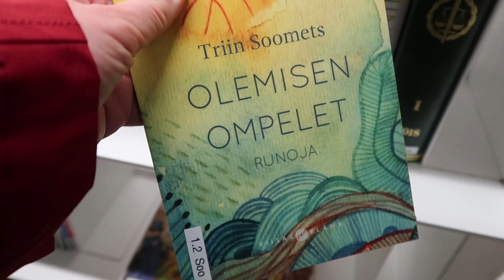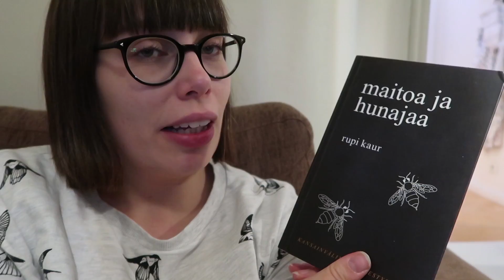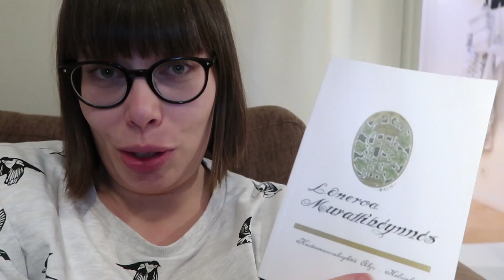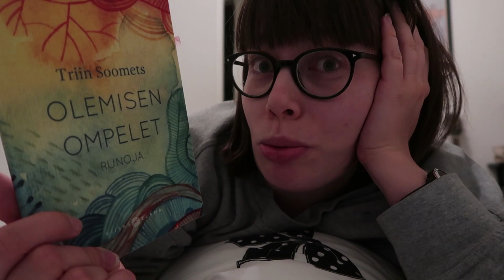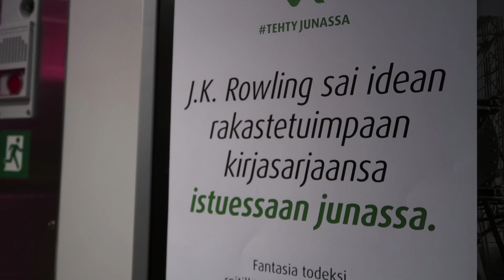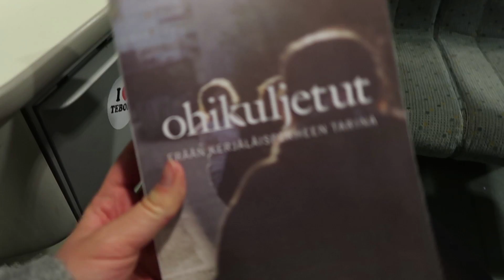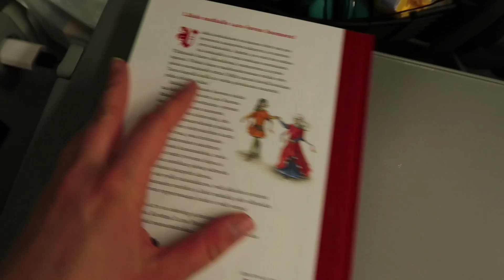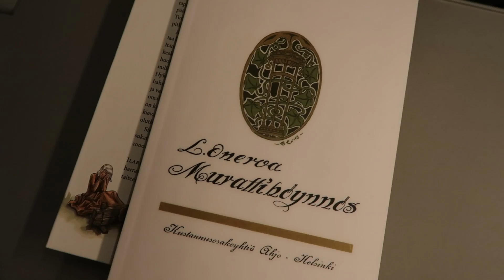Välipäivien loppukiri | LUKUVLOGI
Joulun ja vuodenvaihteen välissä ehtii aivan hyvin kiriä Helmet-lukuhaasteen loppuun, vaikka urakka aluksi näyttäisikin aivan toivottomalta. Vuoden viimeinen lukuvlogi tarjoaa myös tunnelmapalasia niin VR:n kyydistä kuin Nurmeksen hankien keskeltä.

Musiikki: Jahzzar – Take Me Higher
Kamera: Canon Powershot G7X Mark II
Editointi: Adobe Premiere Pro